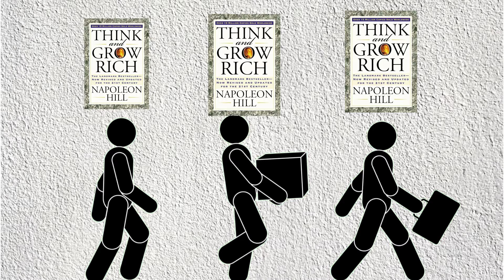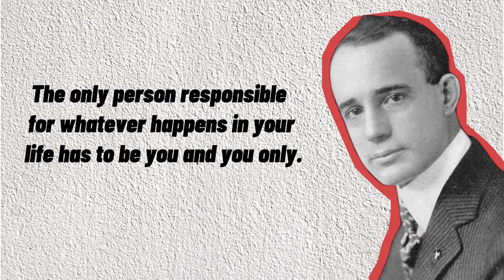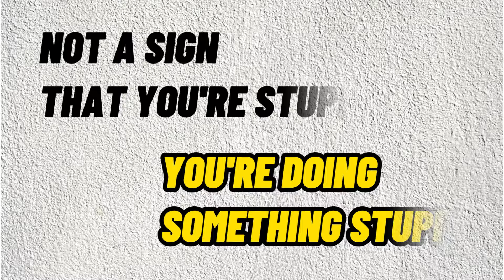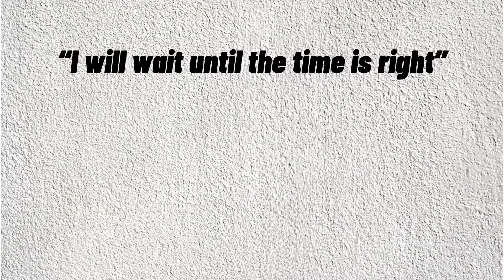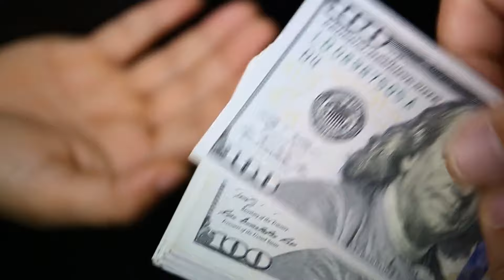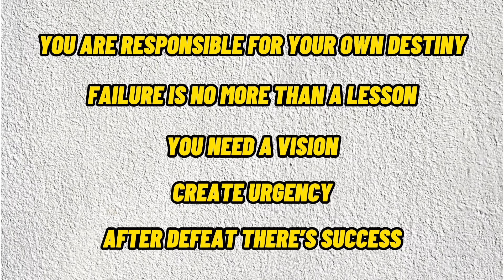Activate Your Wealth with Think and Grow Rich.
Join us as we dive deep into Napoleon Hill's timeless masterpiece, "Think and Grow Rich," a book that has guided millions towards personal and financial freedom. In this video, we'll uncover the core principles that have made this book a cornerstone in the world of success and wealth building. From the power of positive thinking to the mystery of the Mastermind group, learn how these strategies can be applied today to achieve your own riches. Whether you're a lifelong fan or a curious newcomer, you'll find valuable insights that could transform your approach to wealth and success. Don't miss out on discovering how you can activate your wealth consciousness and set yourself on a path to prosperity!